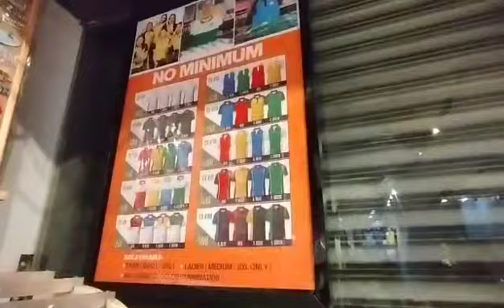VLOG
STORE VLOG